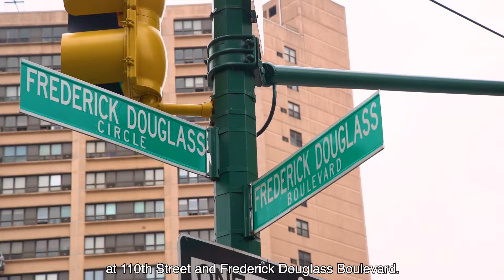Harlem Treasure Hunt: Frederick Douglass (with subtitles)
The Harlem Stage Treasure Hunt is a self-guided experience which uplifts five statutes in Harlem that pay homage to the enduring legacy of African Americans who fought for liberation and justice through their art and activism. Public monuments are powerful storytelling iconography that can shape our collective understanding of the past and help determine which histories we will continue to preserve and celebrate in the future.